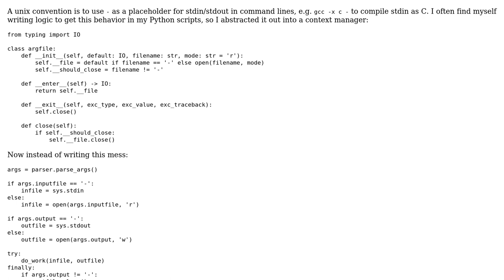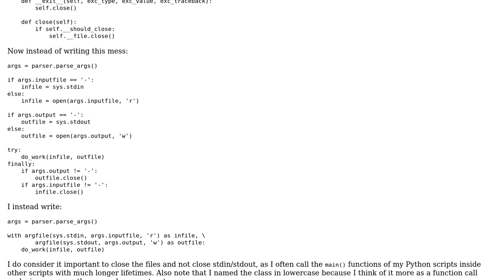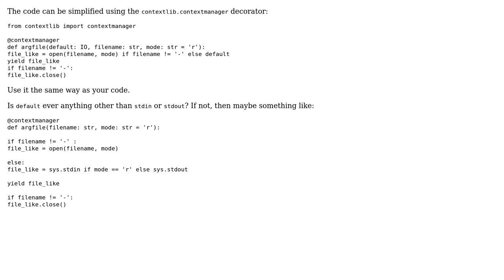Code Review: argfile: read/write stdio or specified file depending on command line argument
With thanks & praise to God, and with thanks to the many people who have made this project possible! You are responsible for your own actions.